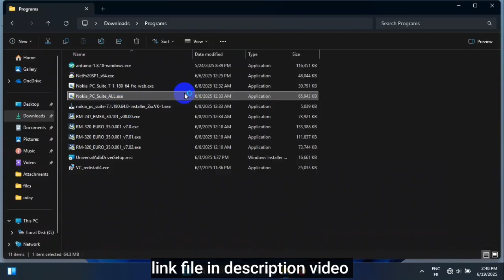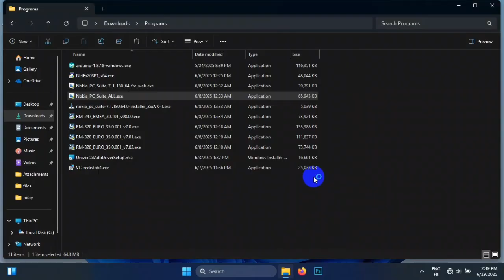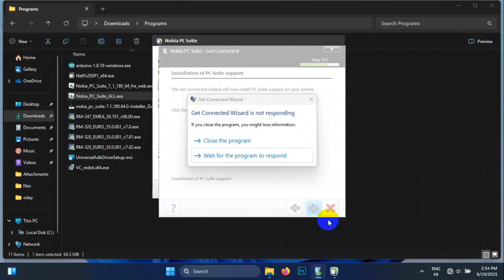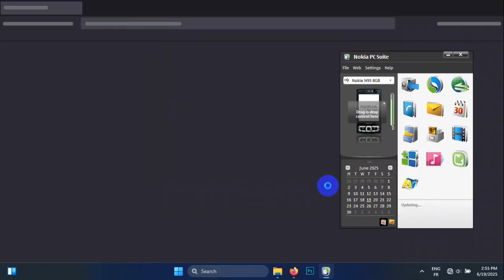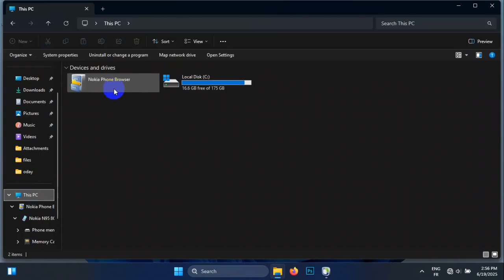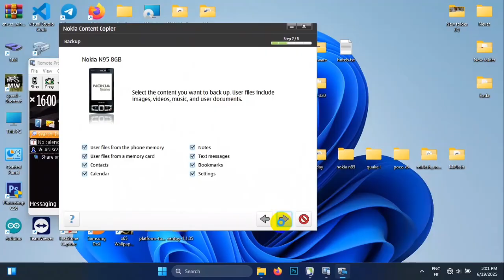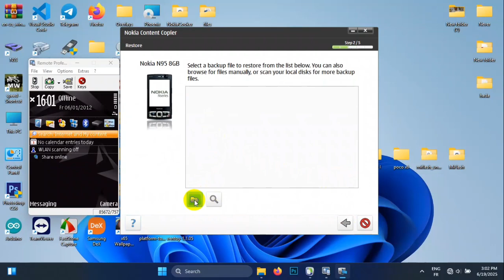How to install Nokia Pc Suite for all phones symbian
Nokia 3250
Nokia 5500 Sport
Nokia E50
Nokia E60
Nokia E61
Nokia E61i
Nokia E62
Nokia E65
Nokia E70
Nokia N71
Nokia N73
Nokia N75
Nokia N77
Nokia N80
Nokia N91 & N91 8GB
Nokia N92
Nokia N93
Nokia N93i

Nokia 6290
Nokia E51
Nokia E63
Nokia E66
Nokia E71
Nokia E90 Communicator
Nokia N76
Nokia N81 & N81 8GB
Nokia N82
LG-KT615 [8]
LG-KT610
Samsung G810 [9][10]
Samsung I450
Samsung I520
Samsung I550
Samsung I560

Nokia 6650
Nokia C5-00
Nokia C5-01
Nokia E5-00
Nokia E52
Nokia E55
Nokia E71x (AT&T)
Nokia E72
Nokia E73 Mode
Nokia E75
Nokia E75 US+LTA variant
Nokia N78
Nokia N79
Nokia N85
Nokia X5-00
Nokia X5-01
Samsung GT-I7110

Symbian^3 (S^3)
Nokia C5-03
Nokia C6-01
Nokia C7-00
Nokia E7-00
Nokia N8 (RM-596)
Symbian Anna
X7
E6